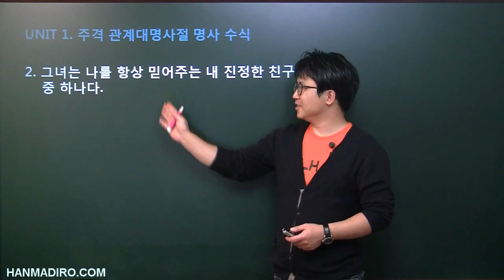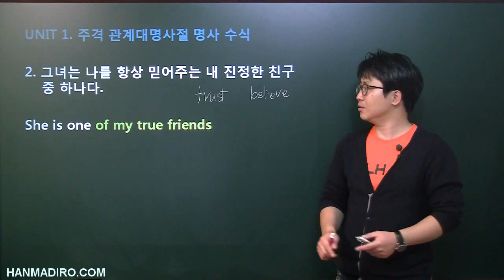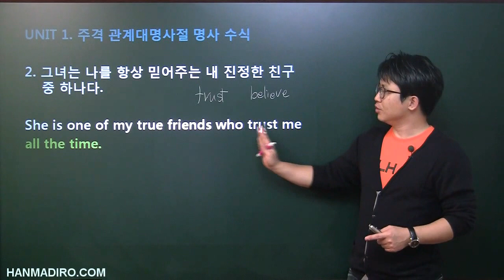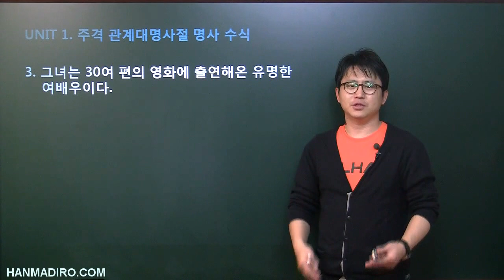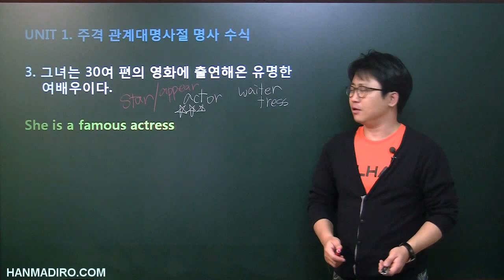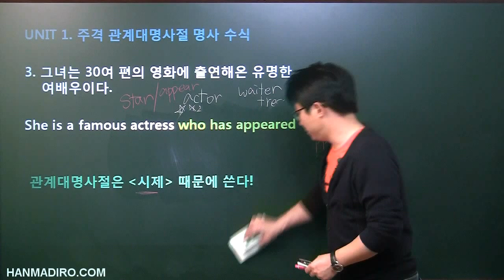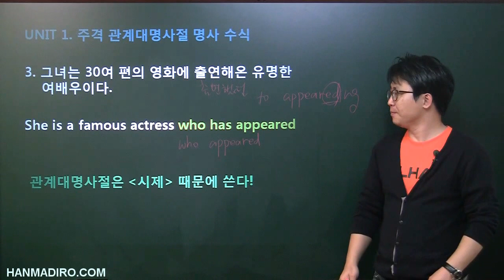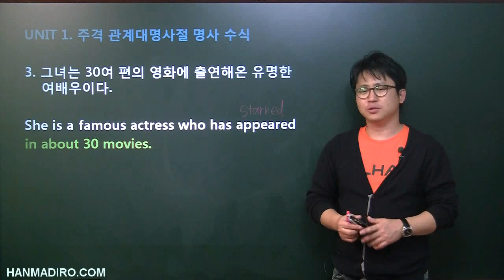[평생무료영어] p5c2u1 주격관계대명사 4